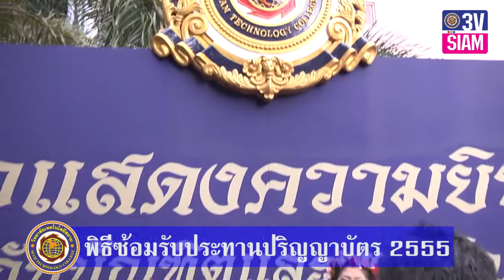พิธีซ้อมงานประทานปริญญาบัตร2555 ณ วิทยาลัยเทคโนโลยีสยาม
ติดตามข้อมูลของสถานีโทรทัศน์ 3vsiam เพิ่มเติมได้ที่